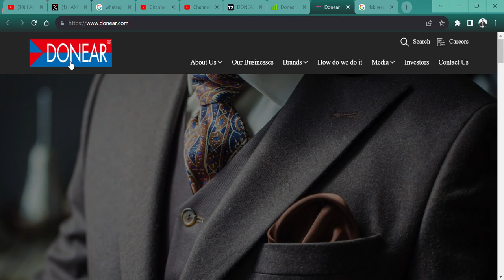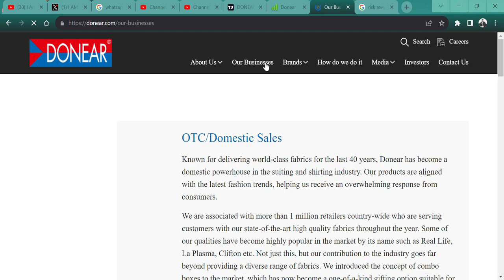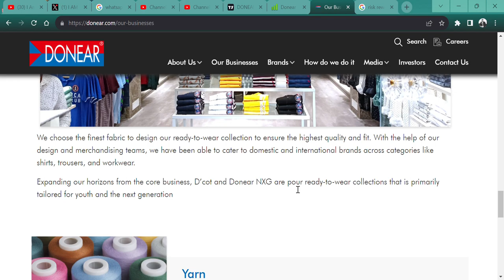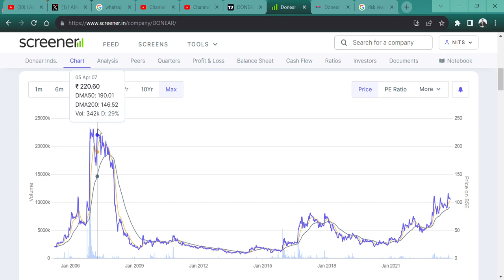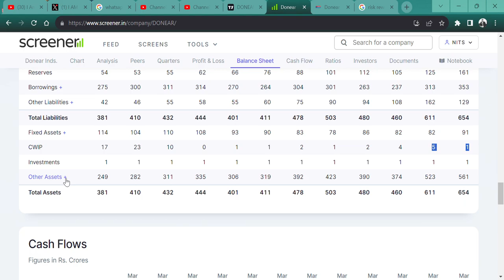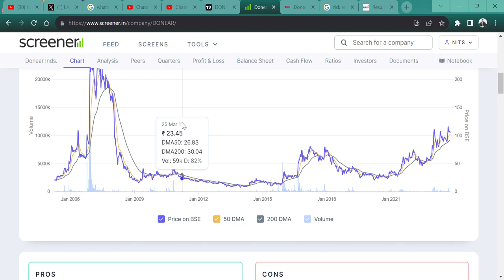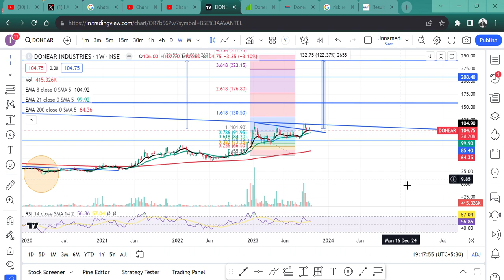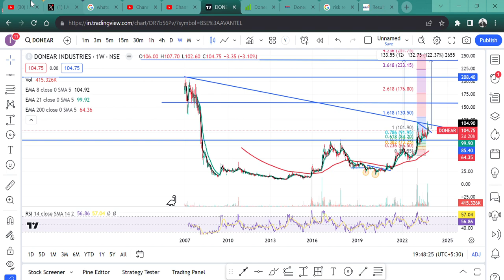5 RS RISK 💲AND 125 RS GAIN🔥 || DONEAR INDUSTRIES LTD🚀 || TARGET DOUBLE 🎯|| BEST TEXTILE STOCK🙏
HI,

DONEAR INDUSTRIES LTD IS THE BEST STOCK AND COULD BE DOUBLE IN A FEW MONTHS AND IT HAS A GREAT BRAND   || WATCH THE VIDEO TO KNOW MORE?